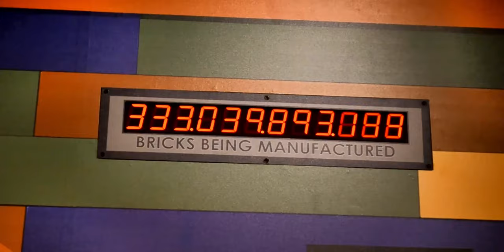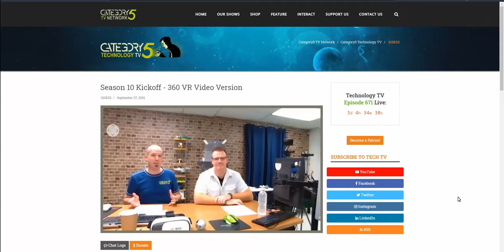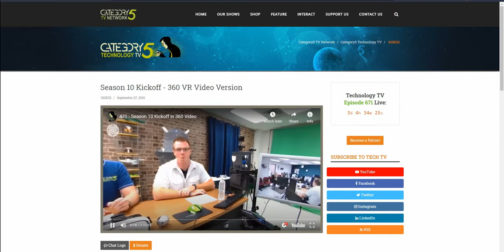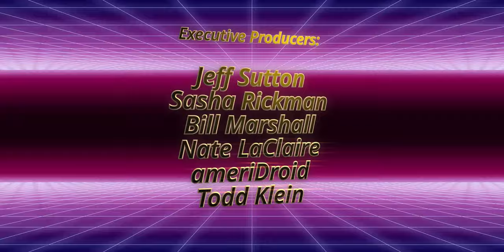Mario Theme Park is Ready to Open and a Windows 10 Bug That Reboots in 60 Seconds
Super Mario World is now open and Microsoft fixed a bug that rebooted Windows 10 computers with little warning.

The first ever Super Nintendo World theme park is now open at Universal Studios, Japan. Microsoft Has Fixed a Windows 10 bug that was rebooting people's computers with only 60 seconds warning.

0:00 Introduction
0:20 Super Nintendo World Theme Park
3:09 Discussion: Super Nintendo World
7:18 Super Nintendo World Locations
7:28 Windows 10's Bizarre 60 Second Reboot Bug
8:42 The Time Our Render System Rebooted
10:20 Microsoft Has Fixed The Version 20H2 Reboot Bug
10:39 Discussion: Windows 10 20H2 Reboot Bug
14:11 Conclusion